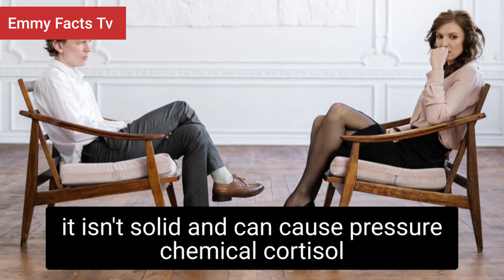Best Psychological Facts About Thinking Of Someone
psychology says
psychology quotes
psychological facts
psychology research
psychology study
psychology tips
psychology tricks
psychology class
psychological lesson
psychology of human behaviour
psych facts
positive psychological quotes
psychology facts, psychology facts about love,
psychology facts about girls, psychology facts about boys,
psychology facts about human, amazing facts,
amazing facts about human psychology,
amazing facts about girls, amazing facts about north korea,